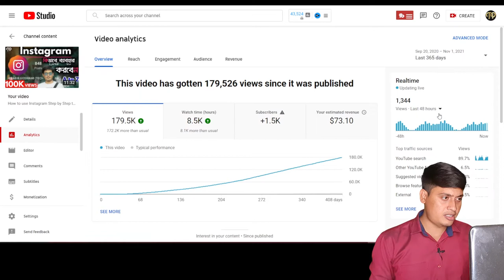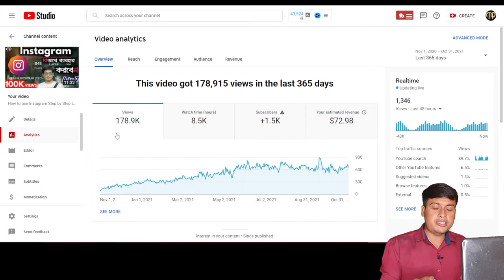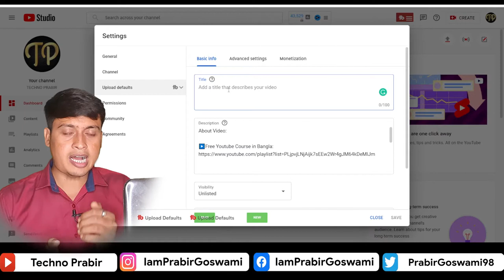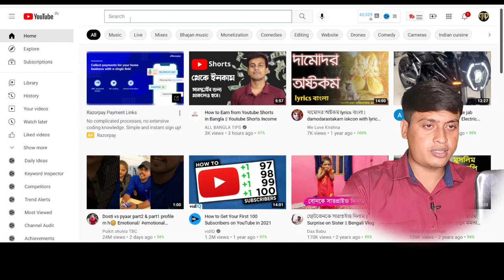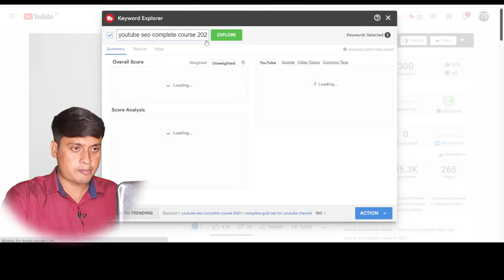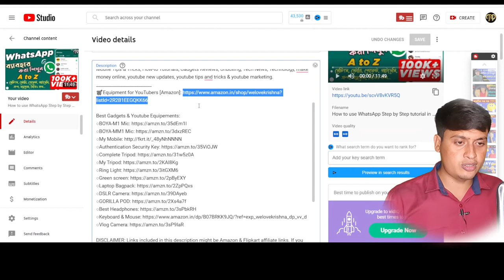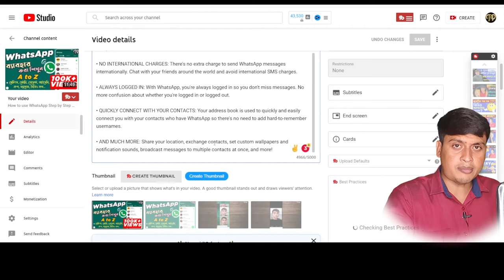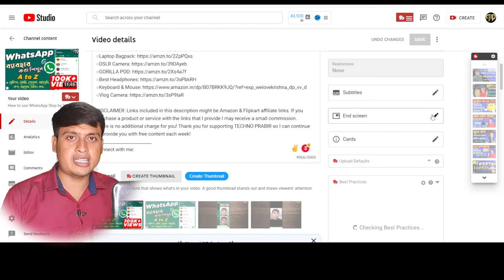Free YT Course: SEO for YouTube full guide in Bangla by Techno Prabir | Rank YouTube Videos Fast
About Video: Free YT Course: SEO for YouTube full guide in Bangla by Techno Prabir | Rank YouTube Videos Fast

Learn how to rank youtube videos Bangla, youtube video SEO Bangla. Techno Prabir will teach you how to upload videos on Youtube Bangla. This is actually a youtube video SEO Complete Bangla tutorial. This video shows how to make video viral on youtube Bangla. Doing youtube video SEO in Bangla is very easy to learn. There are many tutorials on youtube video upload tutorial Bangla but this one actually shows the best way to do youtube video SEO Bangla tutorial 2020. Although how to viral video on youtube Bangla is the main topic of youtube video SEO.

This video will show you everything you need to know about YouTube SEO. Specifically, you’ll learn how to optimize your videos around YouTube’s top ranking factors.

Search engine optimization is the process of improving the quality and quantity of YouTube/website traffic to a YouTube/website or a web page from search engines. SEO targets unpaid traffic rather than direct traffic or paid traffic.

About Channel:
Techno Prabir is the most trusted Bengali Tech Channel.

○Install Flipkart App:

🛒Shopping on Flipkart:

FOLLOW ME ON:
Timestamp:
0:00 Intro
00:48 Real proof
03:30 Why SEO is needed(1)
05:16 what is SEO (Search Engine Optimization)(2)
06:34 how to SEO youtube(3)
06:50 how to SEO youtube channel(i)
08:53 how to add channel keyword
10:47 how to set upload defaults
12:51 how to SEO youtube video(ii)
13:14 off-page SEO for youtube
15:44 How To Write Best Title For Youtube Video
18:44 best SEO tools for YouTube
22:44 How To Write Best Description For Youtube Video
30:44 how to make SEO friendly youtube thumbnails
34:04 How To Write Best tags For Youtube Video
36:17 i-card and end screen
37:12 Important statement

💲UPI: welovekrishna@icici
            OR